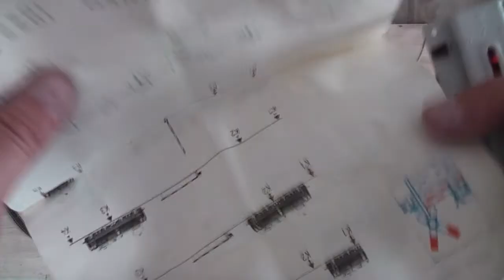Vollautomatische Wendeschleife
Heute mal was völlig anderes, dieses mal was mit Modelleisenbahn. Es handelt sich hier um eine vollautomatische Wendeschleife oder auch Kehrschleife für den Analogbetrieb, also eine Sache, die ich schon vor etwa 30 Jahren realisiert habe. Nun noch mal Aufgebaut, um das Funktionsprinzip zu erklären. Diese Schleife kann auch als Modul realisiert werden.

Benötigt werden außer Schienen und Weiche:

2 Schaltgleise
4 Trenngleise

4 Dioden mit mindestens 1A (1N3004 oder so) Sperrstrom
2 Schaltrelais 8410 der Firma Tillig (Friedensware der Firmen Zeuke und BTTB geht auch)
reichlich Anschluss-Dinger oder Anschlussgleise

Alles jeweils der verwendeten Spurweite und Hersteller.

Übrigens besteht ein Gleis aus 2 oder mehrere Schienen, welche mit Schwellen quer miteinander parallel verbunden sind. Ich finde es immer wieder amüsant, wen gestandene Hobbyeisenbahner ein Gleis hochhalten und dazu Schiene sagen. Viel Spass beim Tüfteln...